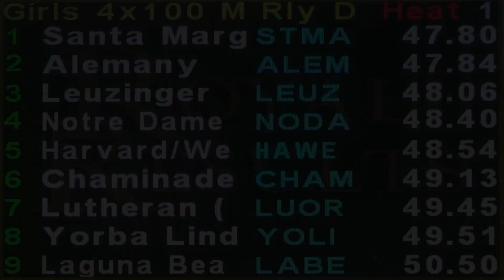2019 TF - CIF-ss Finals (D3) - 4x100 (Girls)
This is the Division 3 Girls 4x100 Meter Relay from the 2019 CIF-ss (Southern Section) Track & Field Finals meet held May 11, 2019 at El Camino College in Torrance, California.  The meet crowns the division champion in each event and team titles for girls and boys.  The top competitors across all four CIF-ss divisions compete the following week at Masters to qualify for the CIF State meet.

Top 8 Teams:
1   Santa Margarita             47.80
2   Alemany                          47.84
3   Leuzinger                        48.06
4   Notre Dame (ShOaks)   48.40
5   Harvard/Westlake          48.54
6   Chaminade                     49.13
7   Orange Lutheran            49.45
8   Yorba Linda                    49.51

An indexed and YouTube-linked list of all of our videos from the 2019 CIF-SS Finals meet will (eventually) be posted to:
                  hdRunners.com                                               (adam)